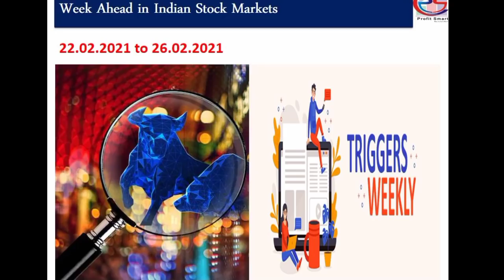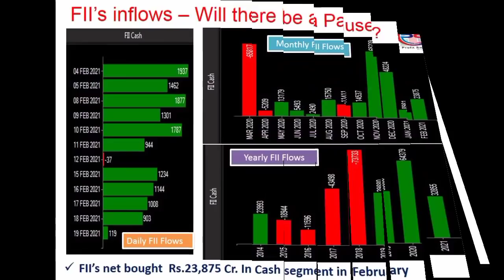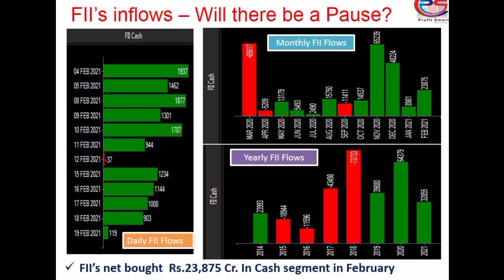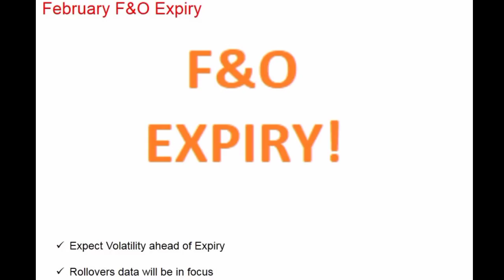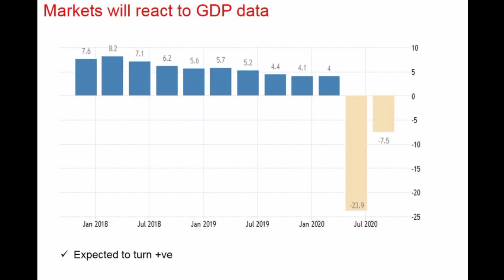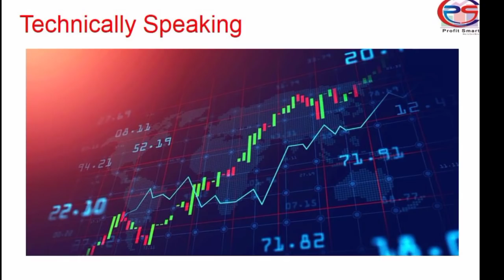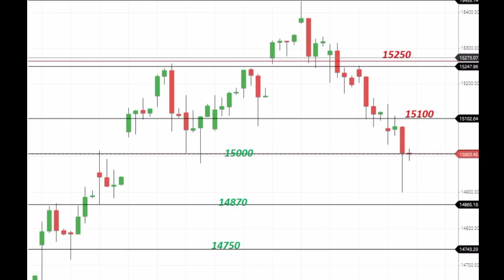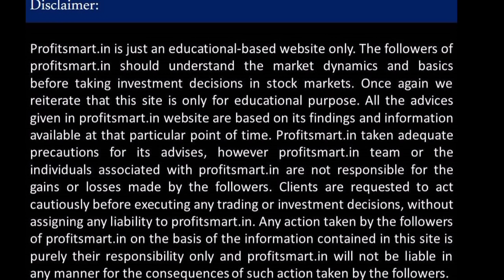Indian Stock Markets Next week in Telugu | Nifty Trading Levels Next Week | Major themes in Telugu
Today's stock Market analysis in Telugu | Nifty & Bank Nifty trading | Best short term stocks | Share Market analysis in Telugu | Top Performing stocks

Profitsmart is just an educational-based Channel only. The followers of profitsmart should understand the market dynamics and basics before taking investment decisions in stock markets.  All the advices given in this channel are based on its findings and information available at that particular point of time. Profitsmart taken adequate precautions for its advises, however profitsmart team or the individuals associated with profitsmart are not responsible for the gains or losses made by the followers.  Any action taken by the followers of profitsmart on the basis of the information contained  is purely their responsibility only and profitsmart will not be liable in any manner for the consequences of such action taken by the followers. We are not SEBI registered. Please consult your investment advisor before taking any investment decisions.